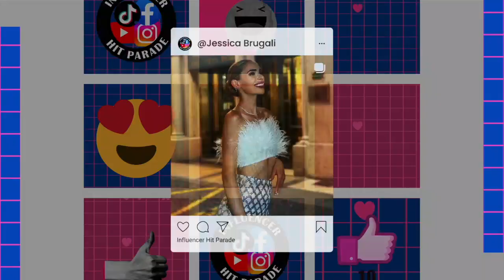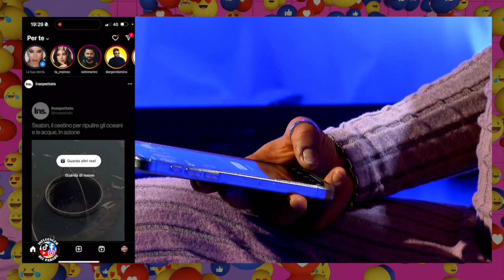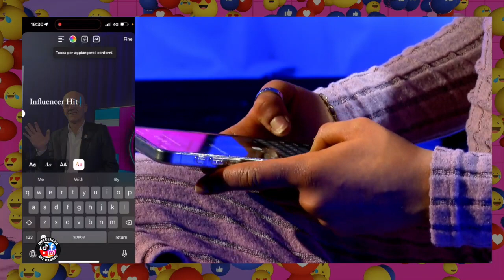INFLUENCER HIT PARADE #12 puntata / 11.12.2023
ll campionato degli influencer! Nasce il nuovo hybrid-format dedicato al mondo dei social e della televisione. Luca Viscardi e Jessica Brugali ci guideranno fra ultime tendenze, pratici tutorial e accattivanti effetti.
In questa puntata sarà con noi Alessandro Sallusti. Ci vediamo tutti i venerdì - canale 94 - SeiLaTV!